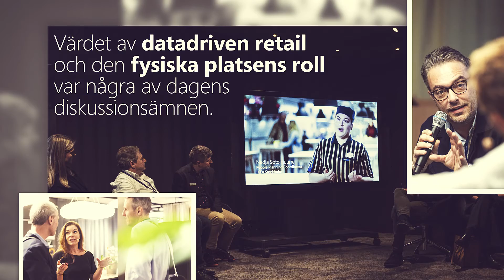Microsoft Envision Forum: Framtidens retail 2020-02-06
Den 6 februari 2020 bjöd Microsoft in den svenska retailbranschen, inspiratörer och experter till en heldag på det nya kontoret i Urban Escape för att diskutera digital transformation inom just retail. Dagen leddes av Microsofts Linda Pimmeshofer och Malin Dargin och fokus var möjligheterna men också fallgroparna kring data och AI samt vad den fysiska butiken och dess personal spelar för roll i framtiden. Målet med dagen var att påbörja dialogen och skapa möten mellan beslutsfattare inom svensk retail för att dela insikter, diskutera svårigheterna och lära tillsammans.